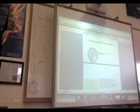oral presentations Ivan